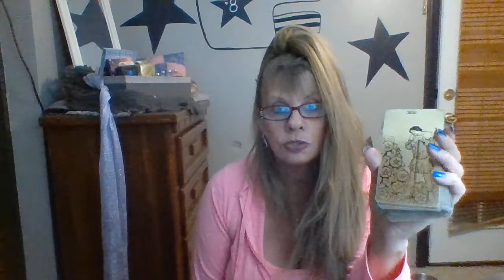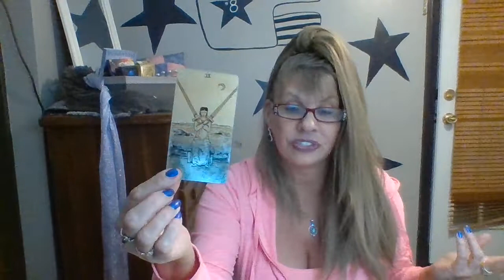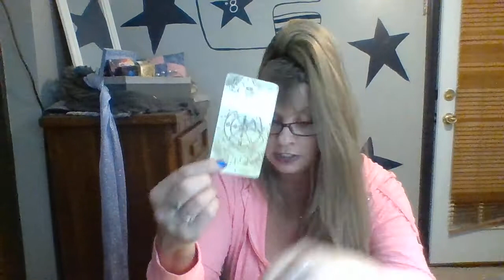PISCES LOVE DAILY READING MARCH 4-5 2020 INTUITIVE TAROT "I ONCE WAS BLIND BUT NOW I SEE"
If you would would like to make a donation for an exchange of energy it is always deeply appreciated. Thank you so much for all of your generous donations ... it helps to keep this channel going!

***If you would like to send me something my address is:

22 Parsonage Street
Suite #309